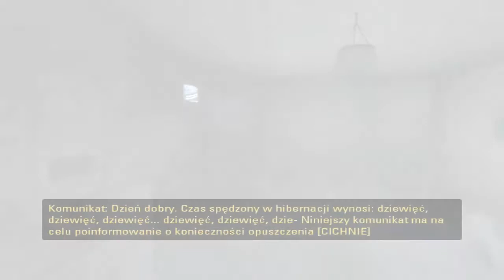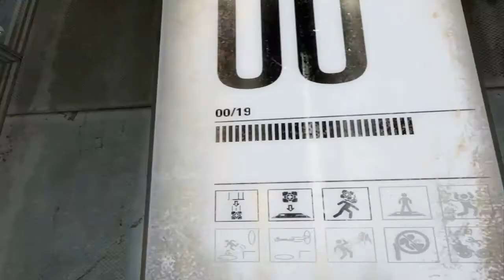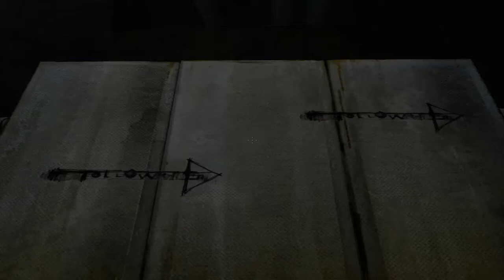#1. Dziewięć, dziewięć, dziewięć... - Zagrajmy w Portal 2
I wjeżdża nam druga część jakże zacnej serii! Ale to jaka część! Ta seria będzie arcy ciekawa :)

Mam wrażenie jakby brakowało kilku klatek, myślę że jak lekko obniżę wymagania to się wszystko ogarnie.